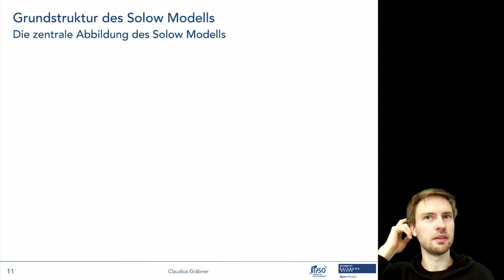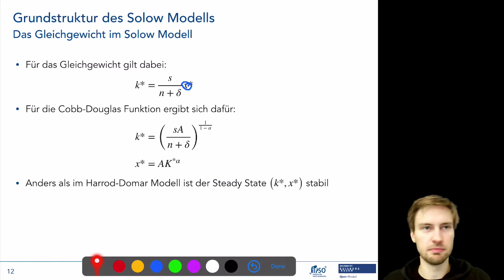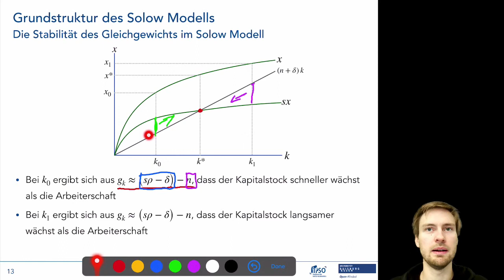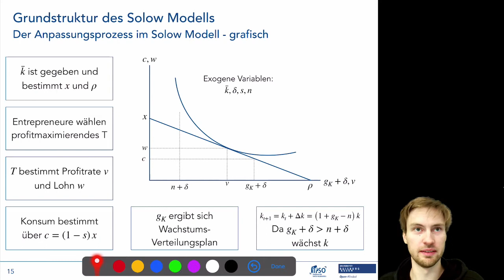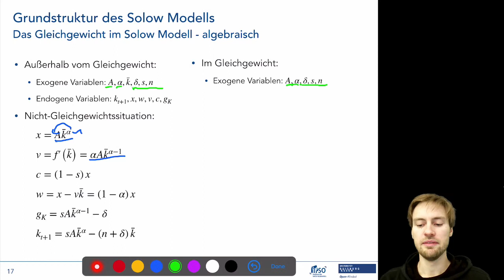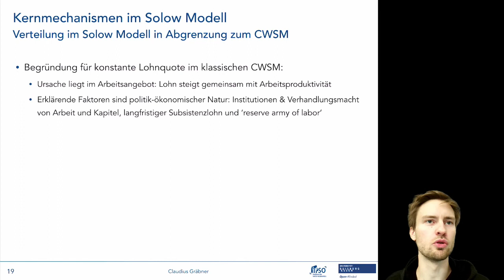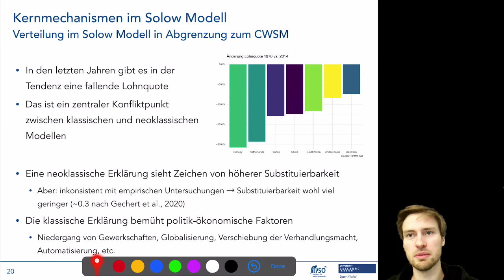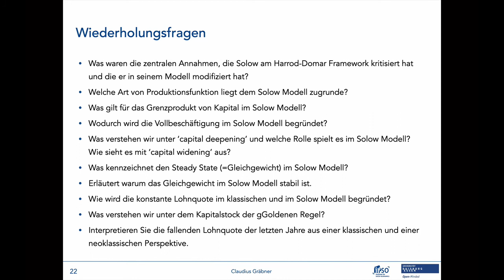Neoklassische Wachstumsmodelle 3/5: Gleichgewicht im Solow Modell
Dieses Video gehört zum sechsten Termin der Lehrveranstaltung “Makroökonomische Modelle: ein multi-paradigmatischer Überblick”. Informationen zur gesamten Lehrveranstaltungen finden sich auf der Kurshomepage